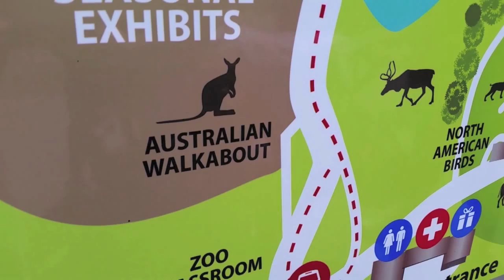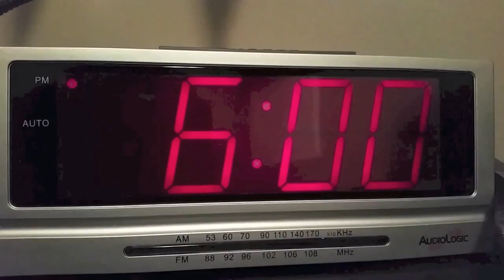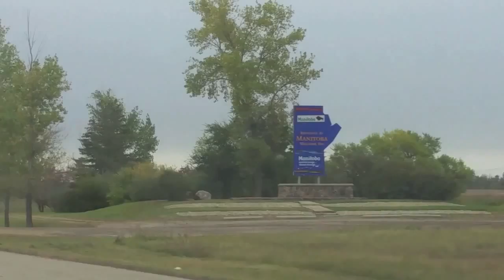LOOKING BACK - PART 2